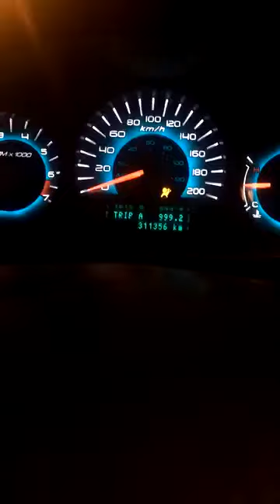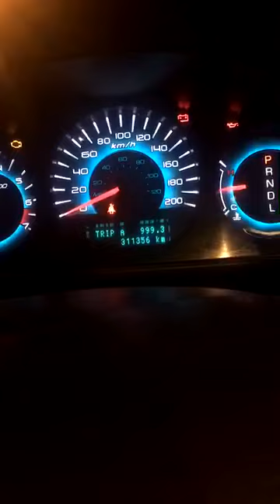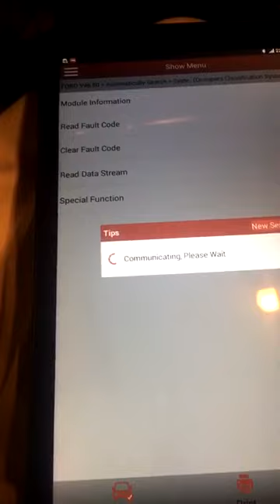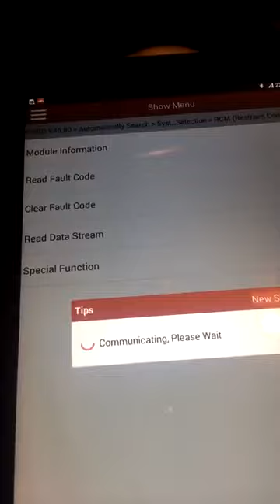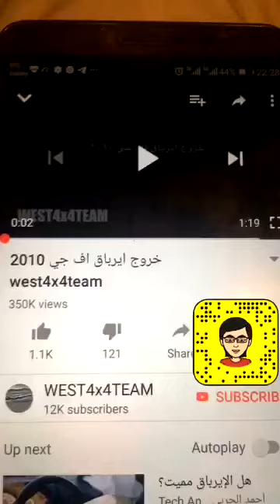ليش ممكن يفتح الايرباق بدون حادث !!!